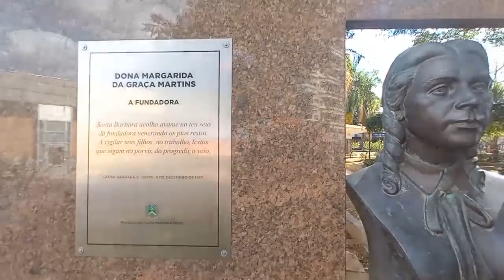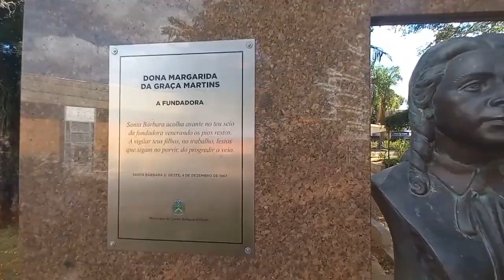Personagens de Santa Bárbara #24 | Convidado: Bruno Felipe - Apresentador do Poukas Podcast